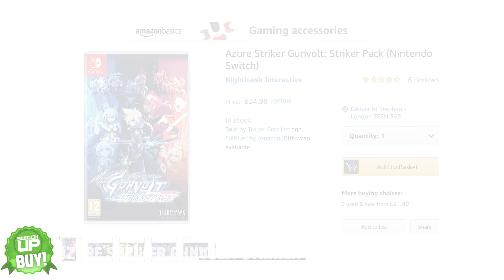10 TOP Nintendo Switch Games To BUY OR AVOID GUIDE: Volume 3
Here are a selection of the games to BUY and AVOID in the Nintendo Eshop. We aim to help you avoid much of the crap and hopefully show you some new hidden gems along the way! Having a little buying Guide and our upcoming list will hopefully help you guys out!

Andrew Cameron
Imonne
Cappy
Sabre_Wulf1
Kirsteen Lockwood
Craig Morgan
Filthy Banana
Evan
Ian Morley
J Andres

As always,

Mark & Glen